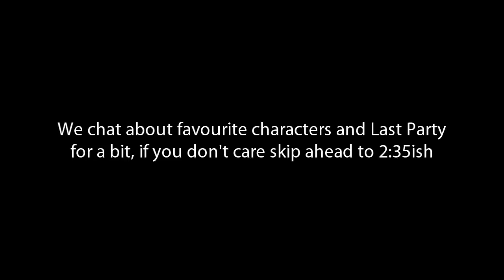SB3 Utage Japanese Games 22: Stupid Singing Cats (1/3)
The first stage caught us off guard with WTFKenshin.